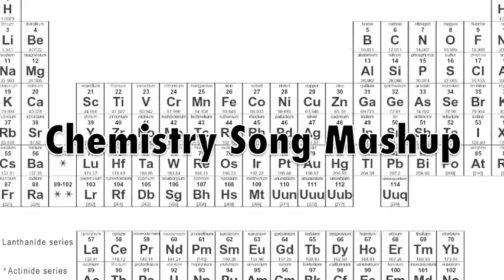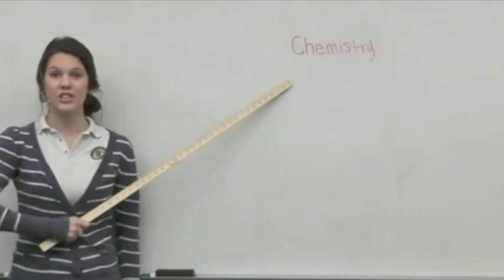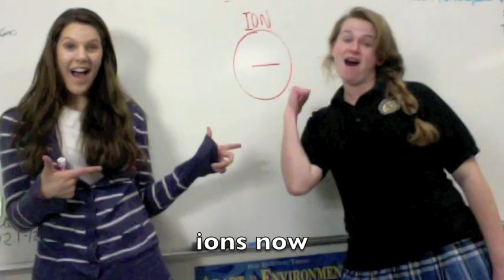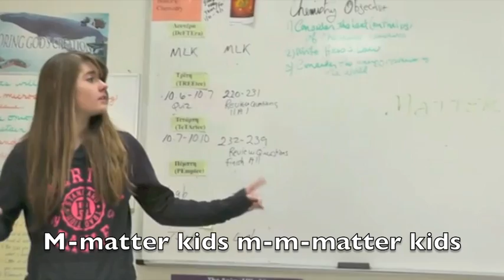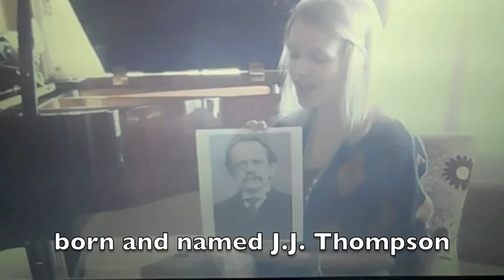Chemistry Song Mashup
White girls getting an A in chemistry

1:06- Definition of Chemistry
1:22- Scientific Method
1:52- Elements and Periodic Table
2:45- Avagadro's Number
2:56- Mass and Atoms
3:24- Matter
3:44- Compounds
4:04- J.J. Thompson and Rutherford's discoveries
4:35- Significant Figures
4:56- Stoichiometry
5:16- Chemical Bonds and Separations
6:08- Experiments and Chemical Changes
6:42- States of Matter- solids, liquids, and gases

Boyfriend
Good Time
Bringing Sexy Back
Jump on It
Dance a$$
Rack City
Milkshake
Don't Stop Believin'
Starships
Solja Boy
We are Never Ever Getting Back Together
Vanilla Ice